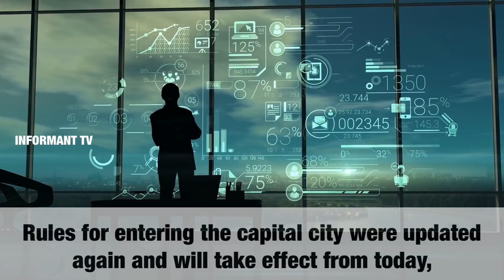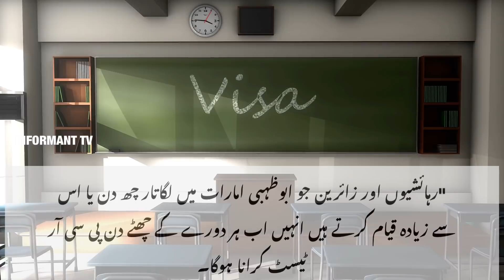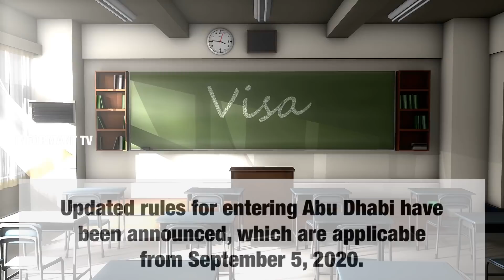UAE Visa Holders Again New Rules From Today| All Nationality| Residents| Tourist |New Announcement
UAE Visa Holders Latest announcements New Rules for All nationality, inside UAE.
Latest announcements for new rules applicable from today.